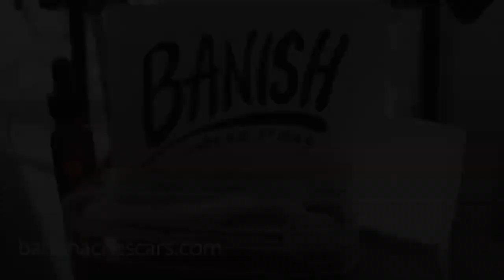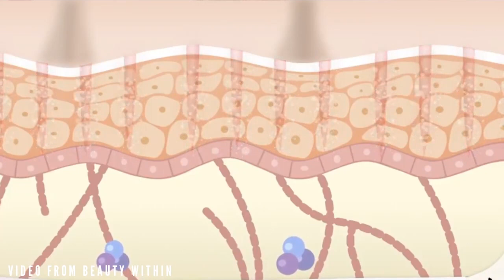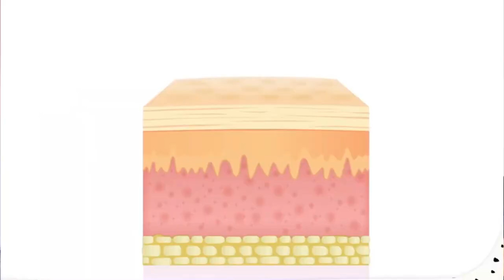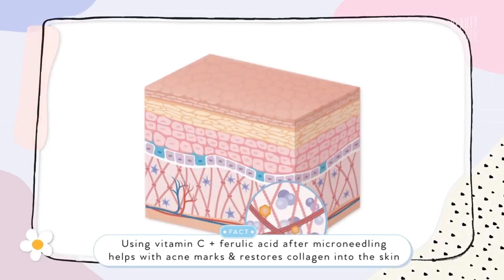Skincare Routine for Acne Scars Using Banish Starter Kit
How to treat acne scars at home with the Banish Starter Kit!
In this video, I'll show my skincare routine for acne scars with Banish products and how to use all the Banish products together in a skincare routine to treat acne scars.

To buy our acne scar kits and natural skincare for acne scars